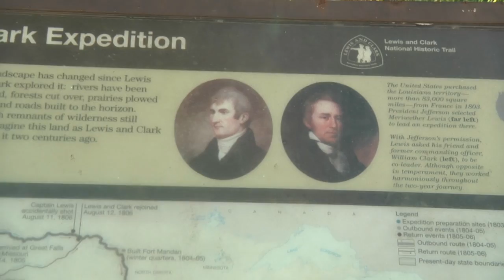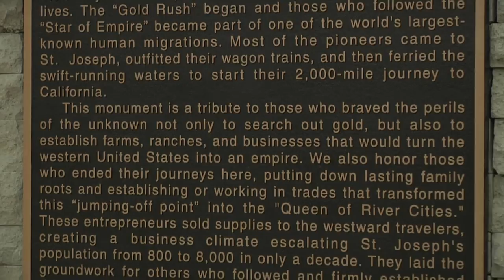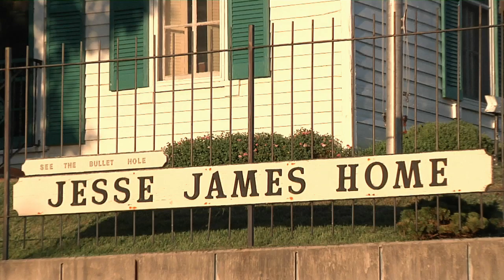Sentimental Reflections St. Joseph, Missouri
Sentimental Reflections is a quarterly video series produced by Sentimental Productions that celebrates America's heritage in story, scenery and song.  This clip featuring St. Joseph, Missouri is the Off the Beaten Path segment in the Autumn 2010 edition of the video.